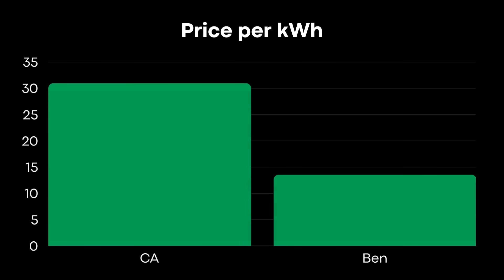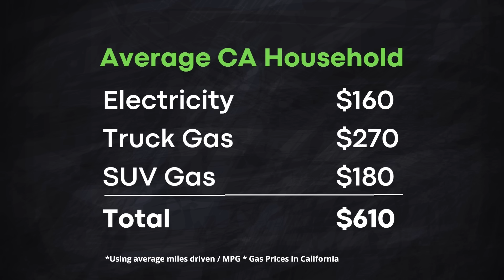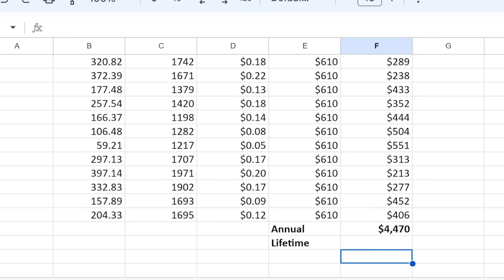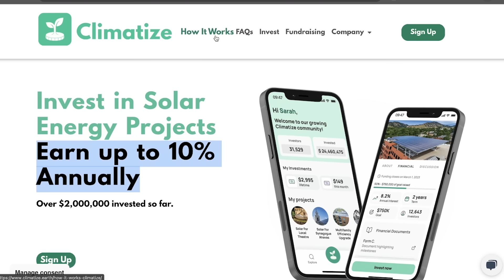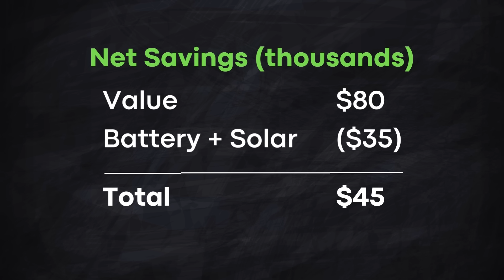Is Solar a Scam? Real-World Results After 1 Year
Considering solar? Get free online quotes - with the annoying sales people - from vetted installers through EnergySage who I used to go solar at my home. Over 1 million Americans have comparison-shopped on their site and save 20% on the total cost of an install. or see your property's potential using their solar calculator